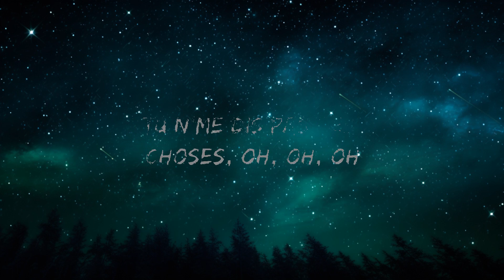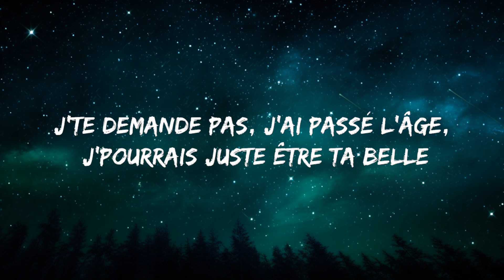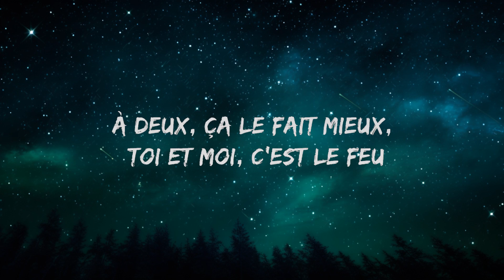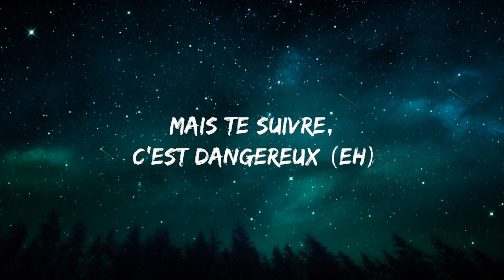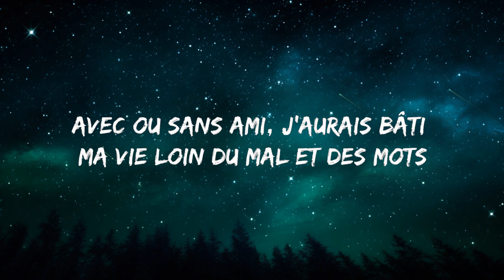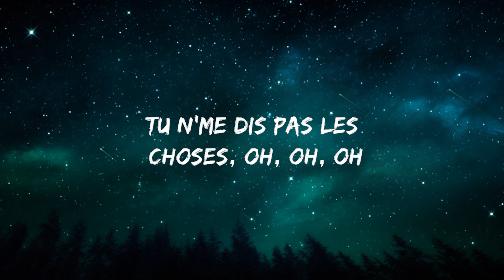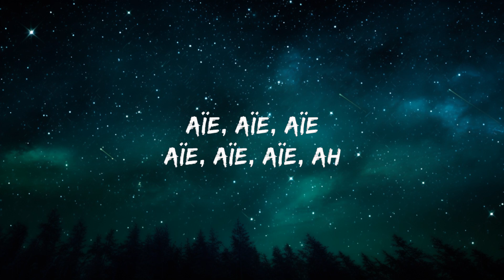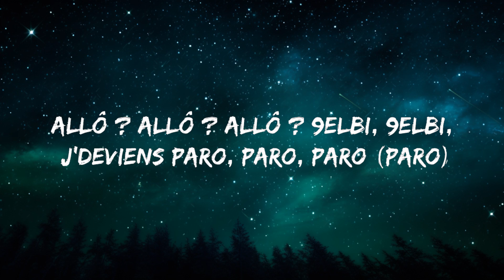NEJ - Alo Alo Alo Paro Paro Paro (Song TikTok) (Speed Up Lyrics) | 25mins Lyrics - Top Vibe Music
NEJ - Alo Alo Alo Paro Paro Paro (Song TikTok) (Speed Up Lyrics)

Follow NEJ'